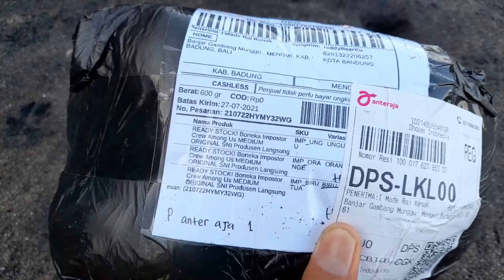Unboxing Mainan Among Us Besar